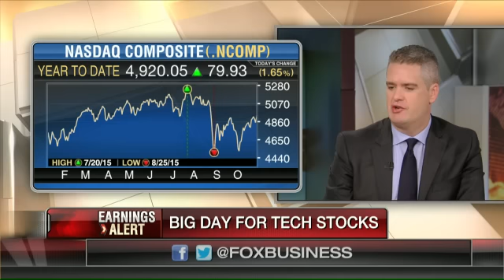Should investors convert their money into stocks now?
JPMorgan Global Equity Strategy Head Steven Rees, Barrons.com Editor Jack Otter and FBN’s Dagen McDowell on earnings season and where investors should position their money.
Watch Dagen Mcdowell and Maria Bartiromo talk about Investing Basics on Mornings With Maria.